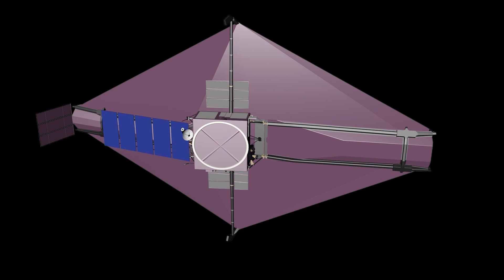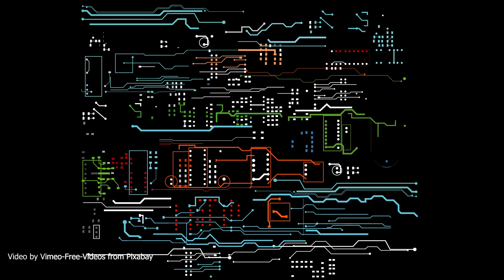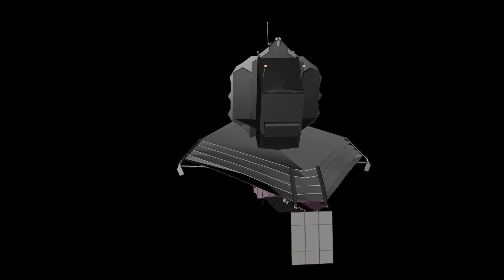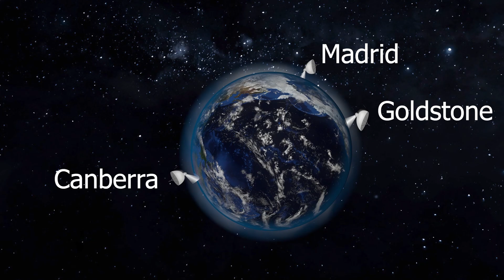James Webb!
Com lançamento previsto para outubro de 2021, o telescópio espacial tão esperado, está na última fase de teste, que são as simulações de transmissão de recepção de dados, ainda em terra firme!

Faça sua compra na Amazon e apoie este canal:

Não vá embora sem curtir minha página do Facebook:
Busque por @canaldoetore e curta!
Passe lá no meu Instagram: @canaldoetore